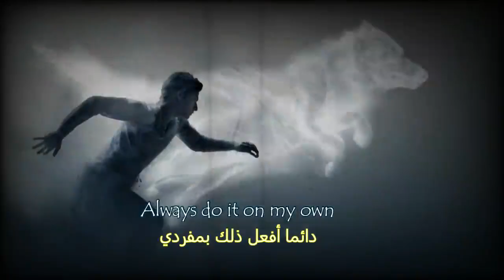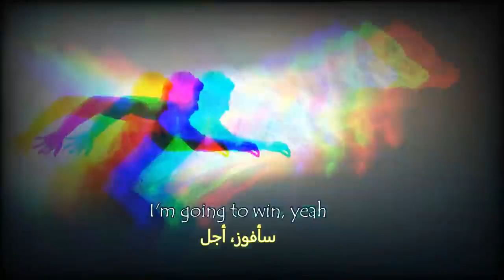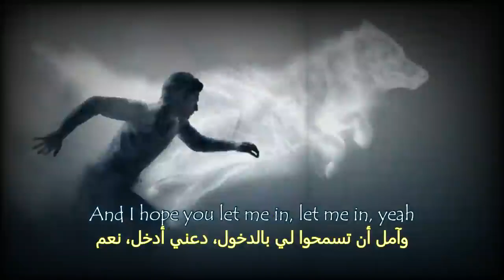Motivational foreign song